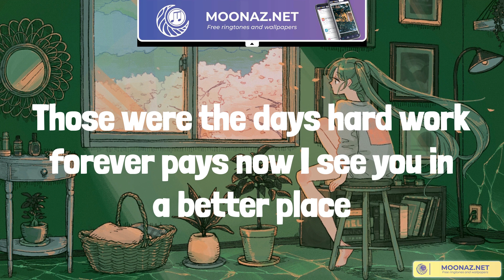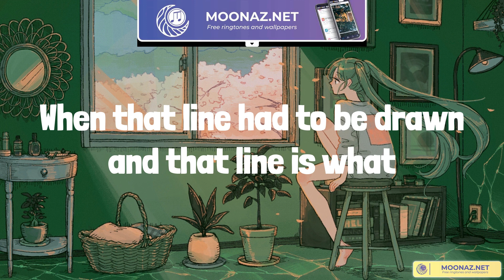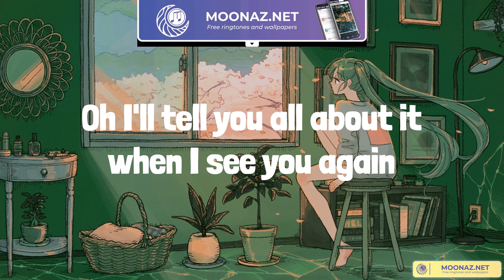Wiz Khalifa - See You Again (Lyrics)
Wiz Khalifa lyrics See You Again